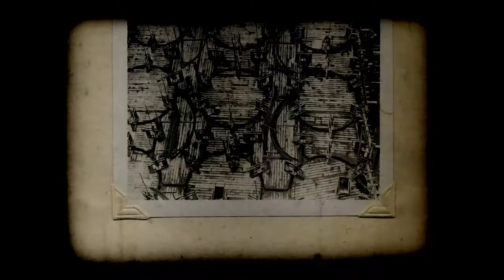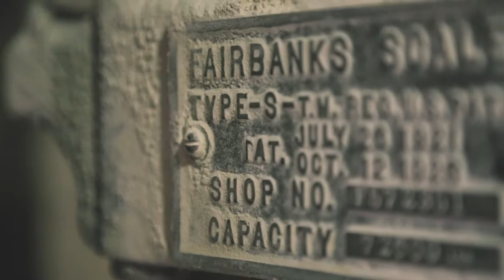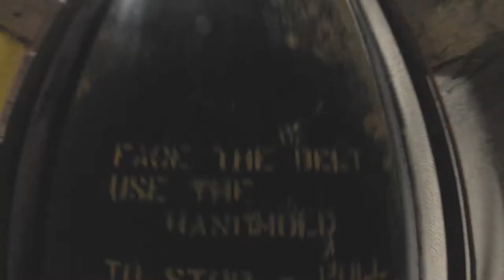The Old Feed Mill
A fun documentary style video project of a historical landmark feed mill located in Sonoma County's Petaluma, California. The mill started construction in 1937 and is still in operation today. Owned currently by Dairymen's Feed & Supply Co-Op, the mill provides chicken and dairy feed to local ranchers across Northern California.

Historical images provided by the Petaluma Historical Library & Museum